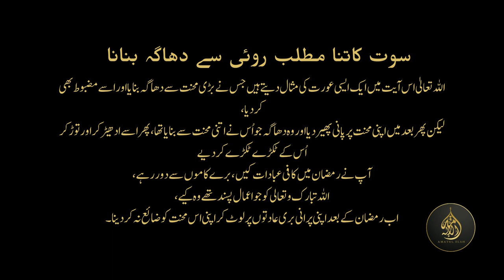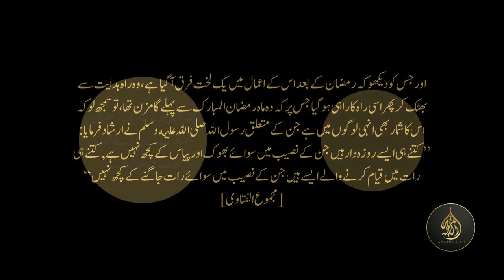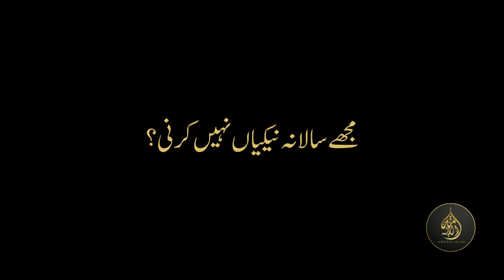Journey After Ramadan islam islamic quran journey after ramadan pray god #2023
After Ramadan, Muslims should continue to obey Allah and avoid sin and evil actions as a continuation of the way they were during Ramadan and the things that they did then to draw closer to the Lord of creation.